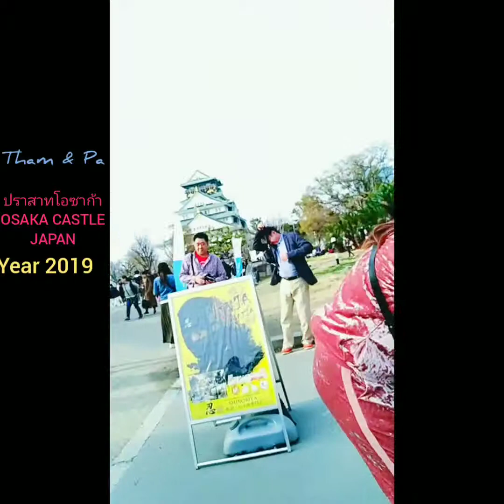ปราสาทโอซาก้า ญี่ปุ่น Osaka Castle Japan